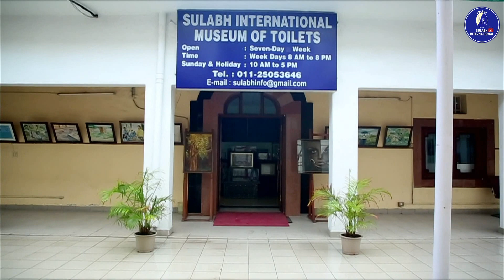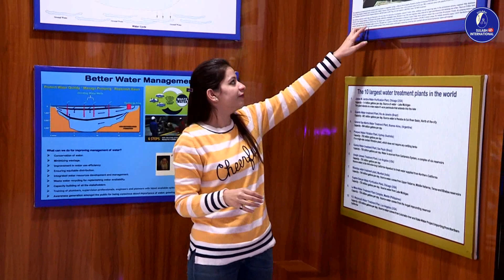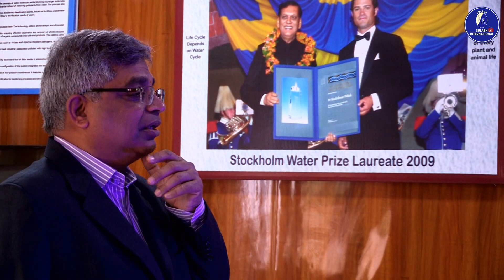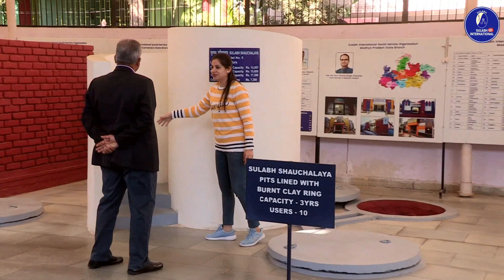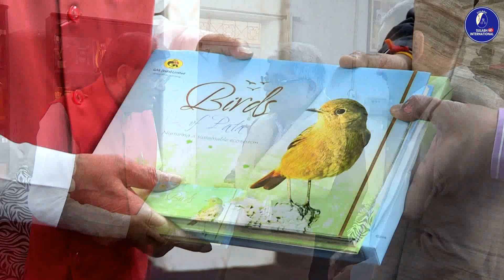Distinguished Guest at Sulabh Campus – December 15, 2022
Hon’ble Mr. Ravi Someswarudu, Executive Director
GAIL (India) Limited visited Sulabh Campus today. The guest was welcomed and felicitated by Hon’ble Dr. Bindeshwar Pathak, Founder, Sulabh Sanitation and Human Rights Movement. Sulabh takes pride in mentioning that the guest showed keen interest in the Museum of Toilets which has a rare collection of unique artefacts, pictures and objects, detailing eye-opening, historic evolution of toilets since 2500 BC till date. He also saw the models of Sulabh’s innovative technology-based twin-pit pour-flush toilets, public toilet-linked biogas plant and Sulabh Water ATM that provides affordable and cheap water to the neighborhood of the organization. The guest also learnt about the facility provided by Sulabh Health Centre and visited the Sulabh kitchen that uses methane from the biogas plant as fuel. He also went to see the newly established Sulabh International Museum of Water Education, the first of its kind in India.